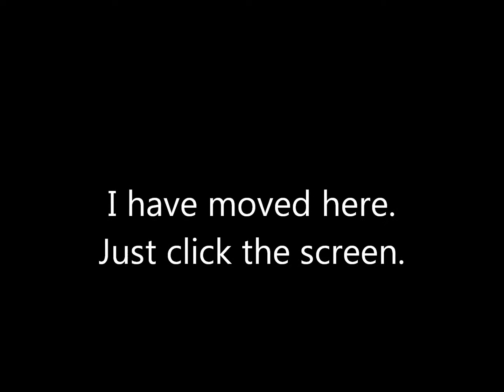If you are active, watch this.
The video explains why i am quiting this channel.
Fuck copyright, fuck you Maxon Owner of Cinema 4D. Go suck a dick.